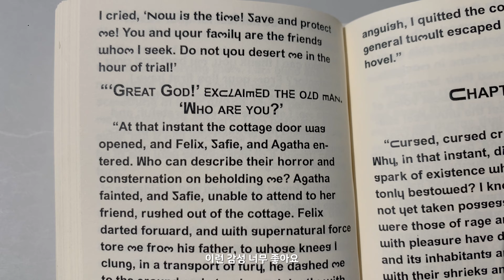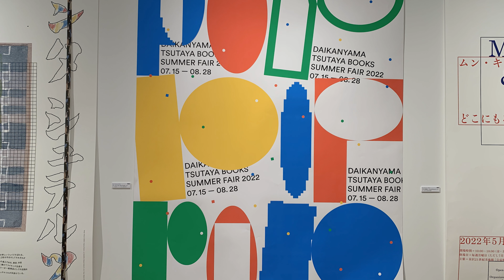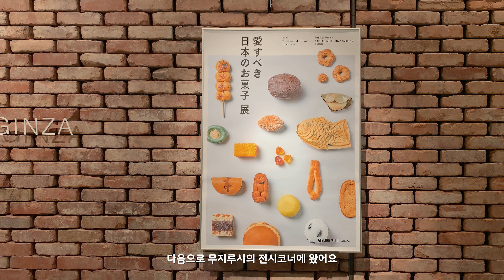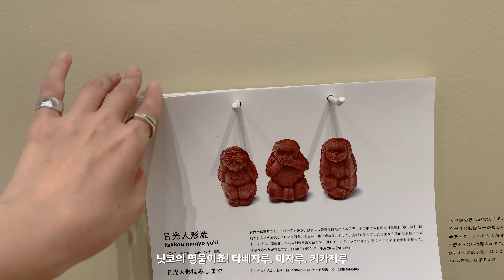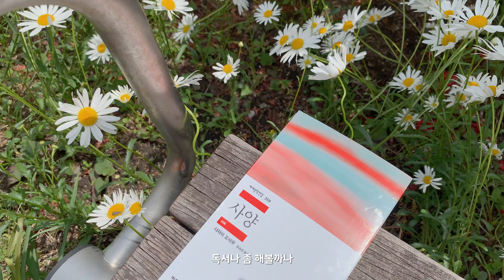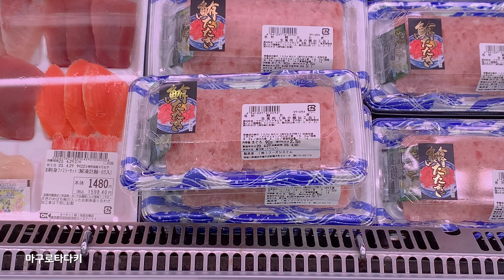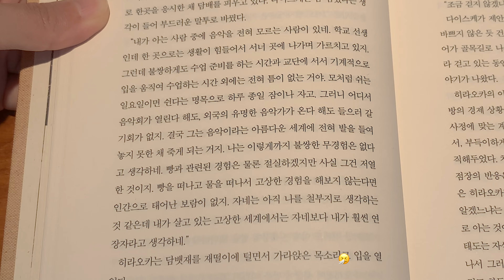도쿄 브이로그 / 일본사는 한국인 노동자의 일상, 도쿄 더블크림치즈샌드 최강자 발견 Vlog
봄날의 잔잔한 일상영상입니다.
이번에 La Terre Patisserie라는 진짜 제 입맛 저격의 더블크림치즈샌드를 팔고 있는 곳을 발견했어요.
진짜 요즘 여기 완전 빠져있네요!

🎵Music

01:01

07:21

11:11

14:57